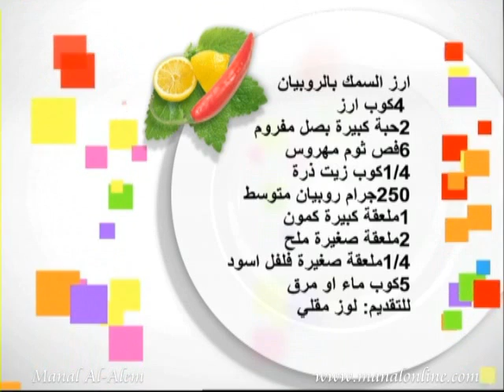ارز السمك بالروبيان - مطبخ منال العالم